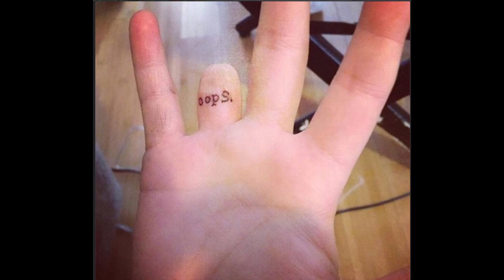FUNNY AMPUTEES | TOP 10 FUNNY AMPUTEES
Tuesday's Top 10 Funny Amputees